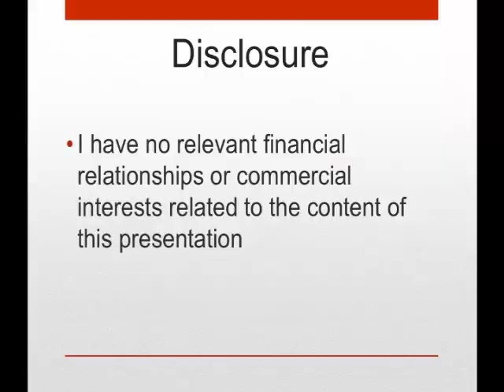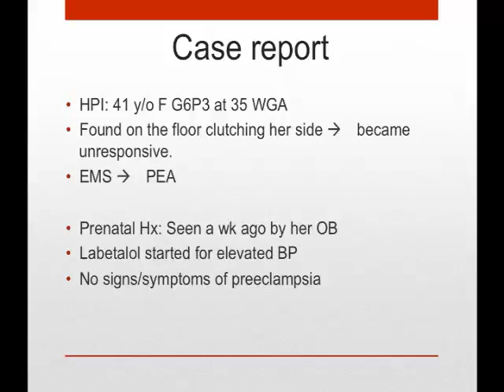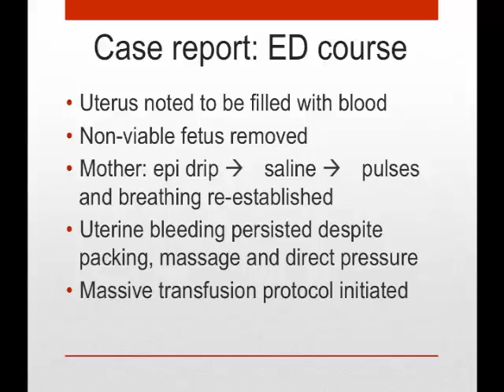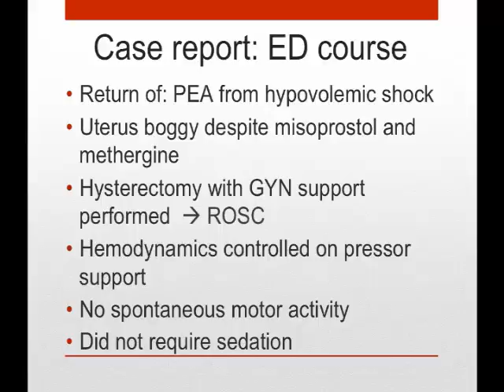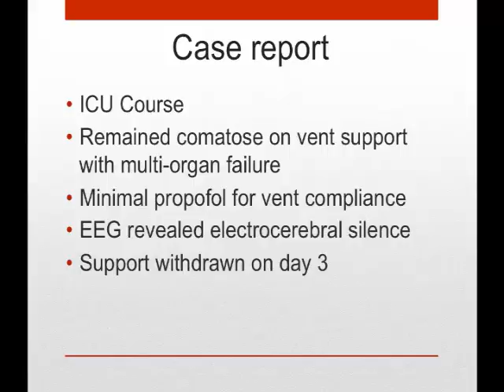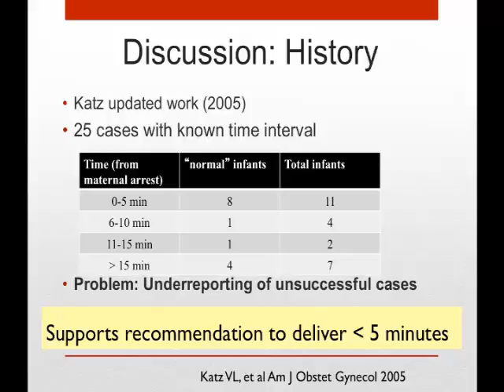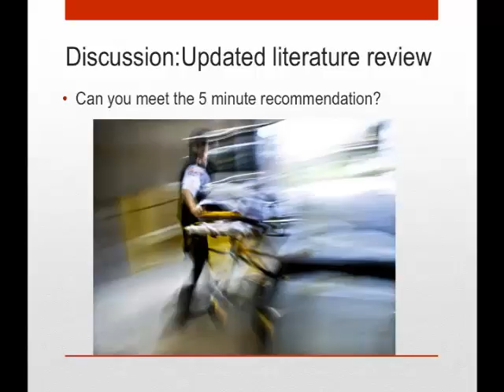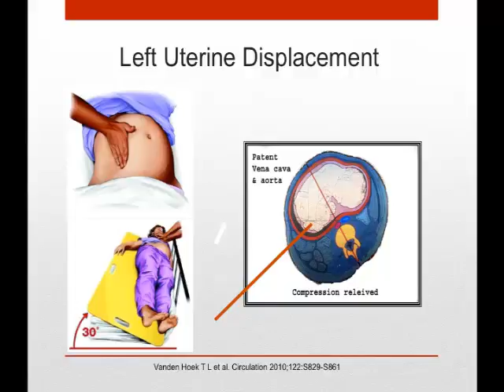2014: Perimortem Cesarean Delivery & Hysterectomy A Review